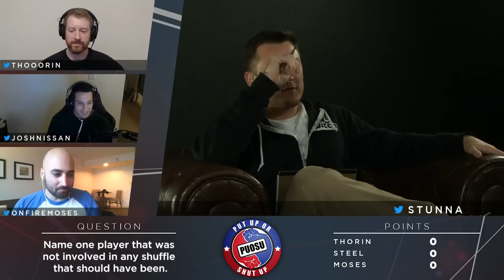Put Up or Shut Up! (Ep. 11 ft. Thorin, Moses, Steel)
** TAPED ON August 21st, 2017 **

ESA Media is proud to present to you the the eleventh episode of "Put Up or Shut Up." The basis of the show relies on wit and debate as points are awarded to contestants for presenting the best argument. After the end of "regulation," the top two point scorers enter into a rapid fire playoff. If at then there is still a tie, it goes to a sudden death question.

Skip ahead:
0:56 - Name one player that was not involved in any shuffle that should have been.
8:19 - What team is destined to fail after their most recent roster change.
15:00 - If not RUSH/Tarik, who should C9 have picked up? (Free agent or not)
21:50 - Who will win Dreamhack Masters Malmo?
28:21 - What tier 1 team in Dreamhack Masters Malmo will make an early exit?

34:50 - Rapid fire questions

** The views and opinions expressed on any program are those
of the producers and/or the persons appearing on the program
and do not necessarily reflect the views and opinions of
Esports Arena, LLC. or ESA Media. The purpose of the show is satirical in nature and should, at this time, not be viewed as a complete "game show." **